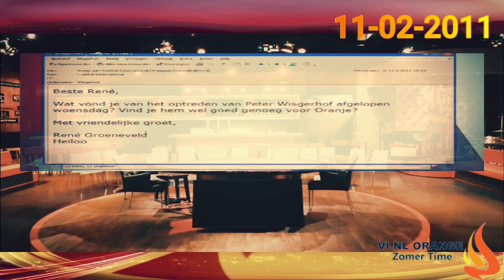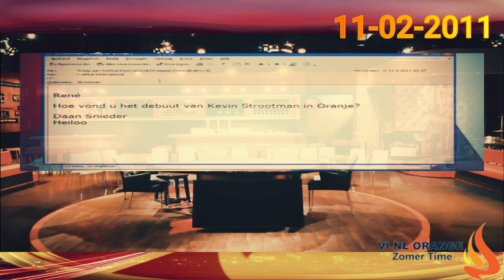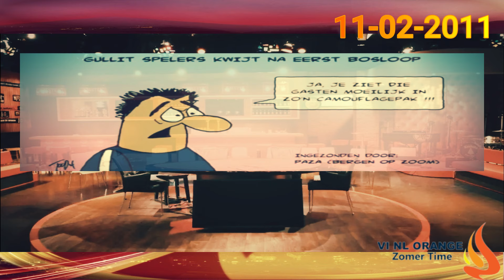Voetbal International 11/2/11 DEEL 4 Wisgerhof/Debuut Strootman/Toornstra Den Haag/Graafschap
Terugblik naar de beste voetbal praatprogramma in Nederland: VI
Johan Derksen, Wilfred Genee en René van der Gijp praten over de laatste actualiteit in de voetbalwereld. Het programma onderscheidt zich van andere voetbalprogramma's door de flinke portie zogenaamde "voetbalhumor", satire en kroegpraat.

Wij willen deze kanaal laten groeien samen met jullie!!